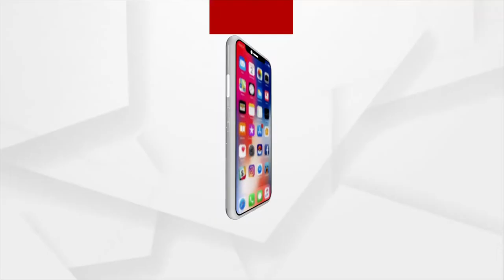ଉତ୍ତର ପ୍ରଦେଶ ଅଯୋଧ୍ୟାରେ ପ୍ରଧାନମନ୍ତ୍ରୀ ନରେନ୍ଦ୍ର ମୋଦିଙ୍କ ଆଳତୀ